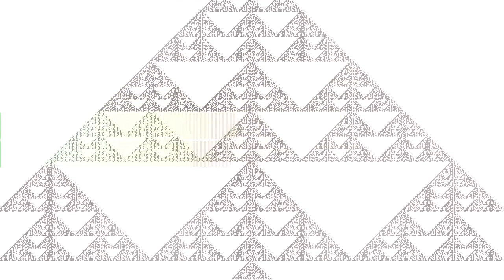Drain My Hive Mind (Unsorted) (Sketch)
“Drain My Hive Mind (Unsorted) (Sketch)” by Arcade Child